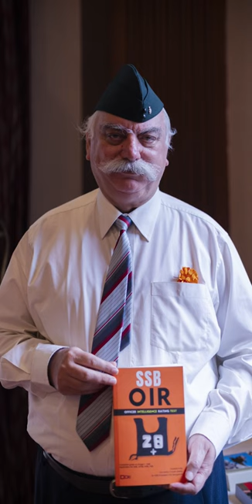China Recruiting Female Fighter Pilots for its Aircraft Carrier